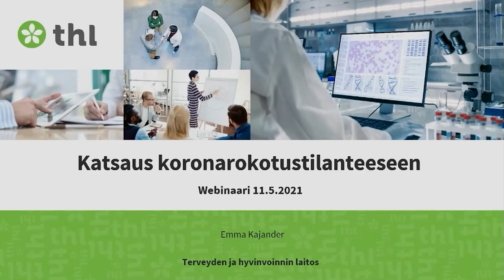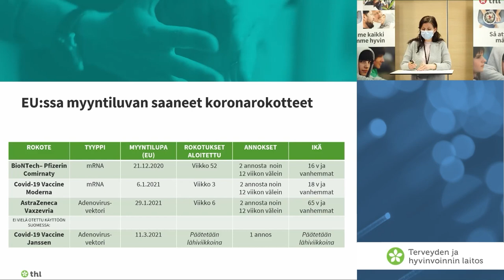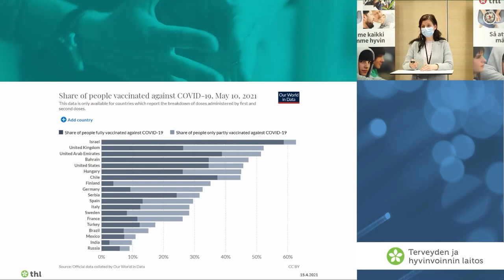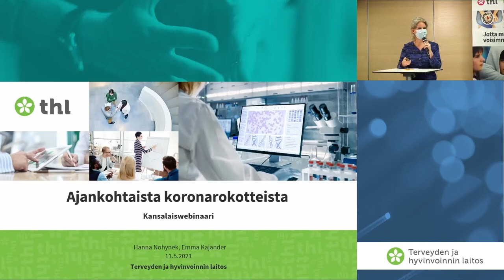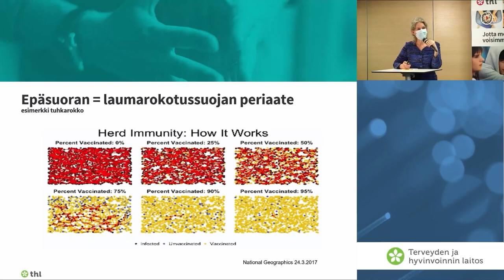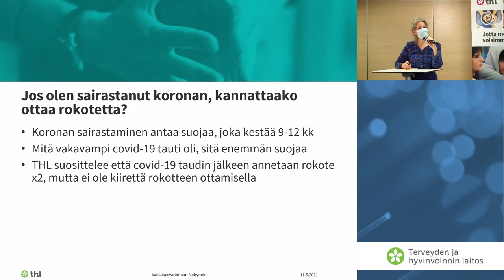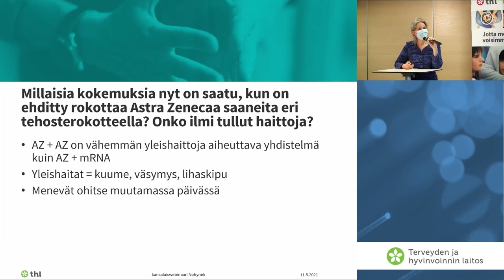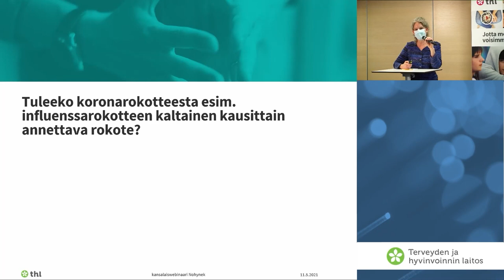Kysy koronarokotuksista! 11.5.2021 (englanti) – Ask about corona vaccinations!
On 11 May 2021, we organized an open public event for citizens on the subject of coronavirus vaccination. At the online event, the experts Chief Physician Hanna Nohynek and Specialist Physician Emma Kajander answered questions sent in advance by the public.

The video is dubbed in English.

Järjestimme kansalaisille avoimen yleisötilaisuuden koronarokotuksista 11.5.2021. Verkossa järjestettävässä tilaisuudessa asiantuntijat vastasivat yleisön ennakkoon lähettämiin kysymyksiin. Paikalla olivat ylilääkäri Hanna Nohynek ja asiantuntijalääkäri Emma Kajander.

Video on dubattu englannin kielelle.